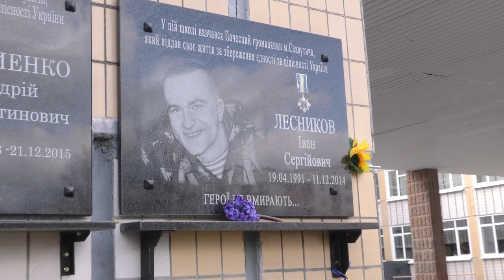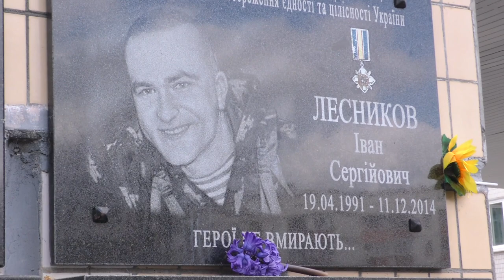Пам'яті Івана Сергійовича Лесникова